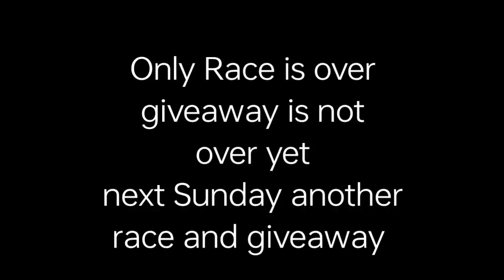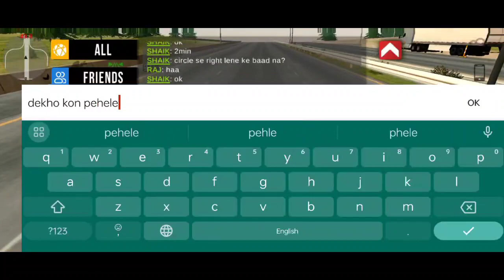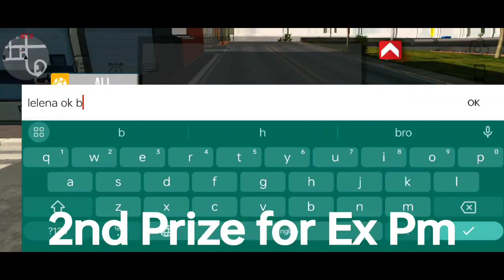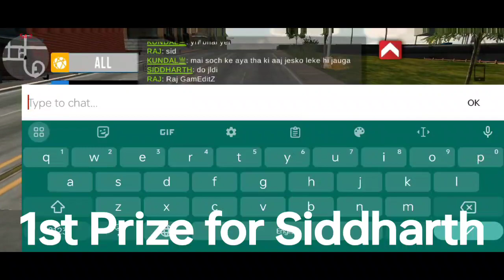Giving Free Cars to RACE WINNERS in Car Parking Multiplayer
Full Results of the Race is finally here and Winners are awarded with their favourite cars. .

FREE CARS_Car Parking Multiplayer
free carparkingmultiplayer How to get free cars in car parking multiplayer

CARS INCLUDED _

car parking multiplayer free account,car parking multiplayer hack
how to get free car in car parking multiplayer,car parking
how to get premium cars in car parking multiplayer
car parking multiplayer roleplay
world sale car parking multiplayer
glitch speed car parking multiplayer